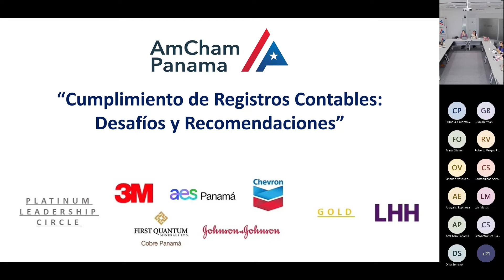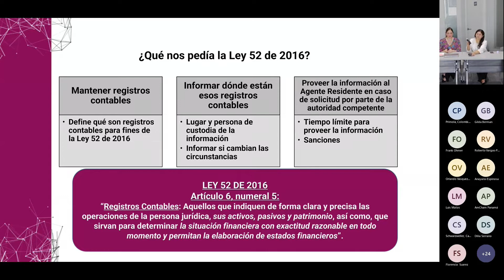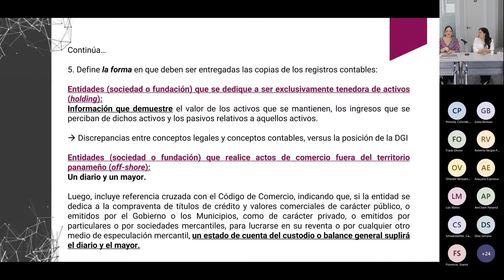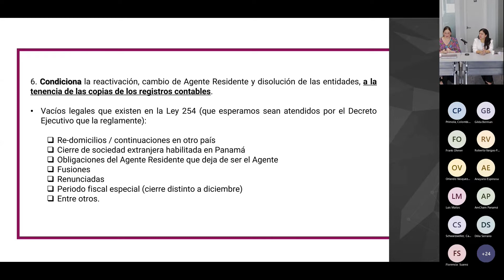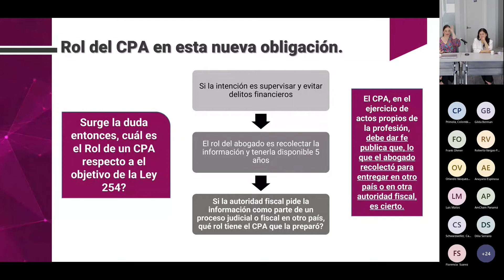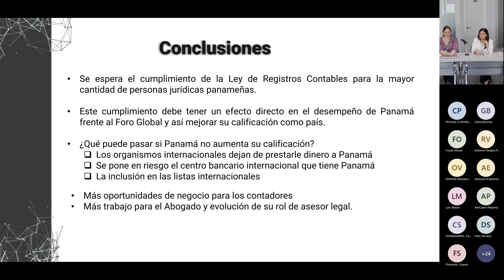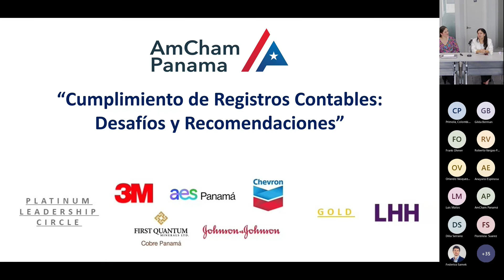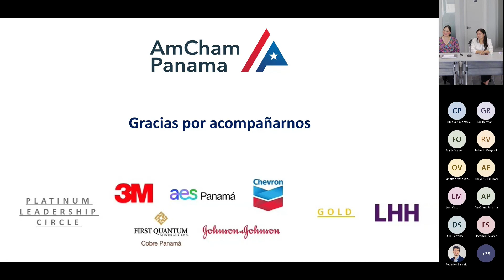Webinar Híbrido - Comité de Legislación e Impuestos de Noviembre 2022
Cumplimiento de Registros Contables: Desafíos y Recomendaciones

Expositora:
Nicole Fernández, Asociada de Icaza, González - Ruíz & Alemán